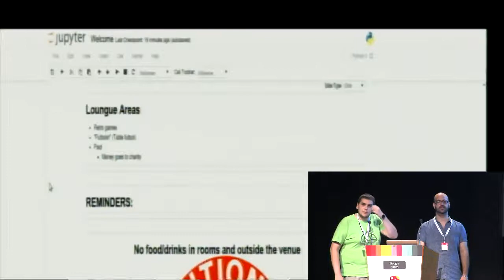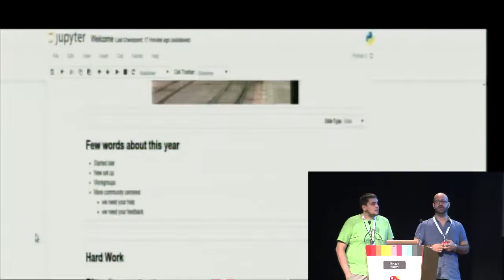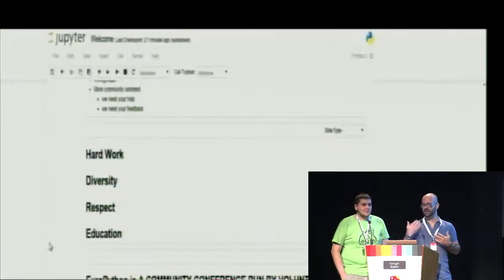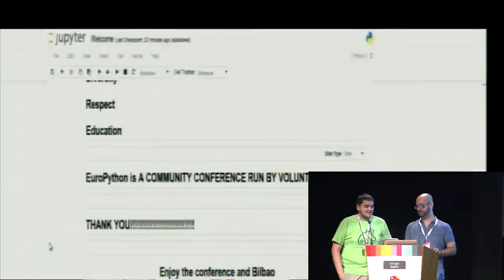Fabio Pliger/Oier Beneitez - Welcome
Welcome to EuroPython 2015